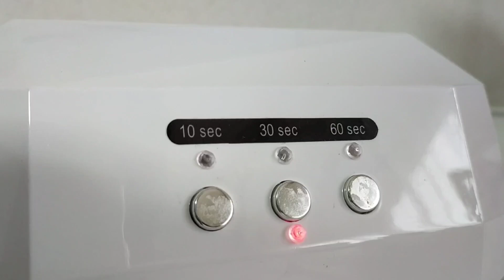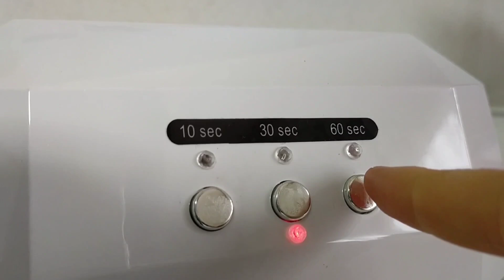【レジン】初心者にオススメ🔰失敗しにくいシリコンモールド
こうやみから日頃の感謝を込めて豪華5大特典をプレゼントします🎁✨

一気にプロに近づいた
レジン最強道具10選

これ使うだけで時短
74回質問されたレジン便利道具10選

不器用でもたった7秒で成功！
Tピン・9ピン超裏技

初心者がやりがち
失敗ポイント10選

好きで稼ぐための
最強のマインド術8選

▶豪華5大特典の受け取り方法
こうやみのLINEを追加するだけで、
自動プレゼントするように設定しております🎁
↓↓↓　こうやみのLINE　↓↓↓

今回使ったレジン液(よくセールしています´`*)

【日本一理解しやすい】をモットーに、
レジンの基礎動画を配信中。

メンバーシップでは、【レジン資格より実践的】本当は教えたくない、こうやみオリジナル技法を公開しています。

質問・アドバイス、いつもありがとうございます！！！

★レジン初心者向け、日本一理解しやすいHow toチャンネル
★基礎からオリジナル技法まで公開しています
最新情報を必ずお届いたします！

※注意点※

▹▸ 光闇製作所のデザイン・文章などを
模倣・真似することは

放棄しておりません。

動画の裏側に
1人の人間がいることをご理解して